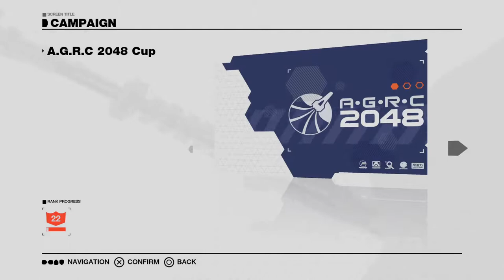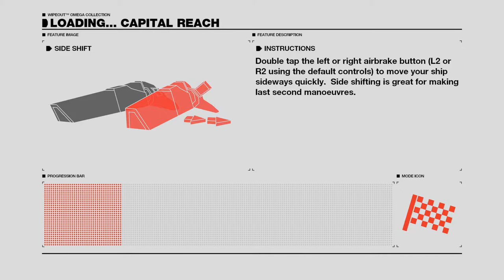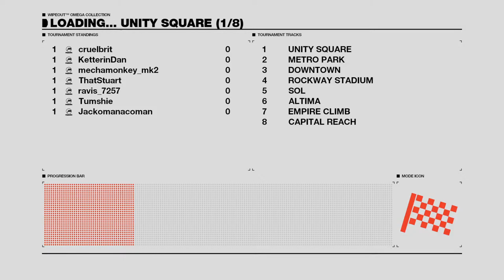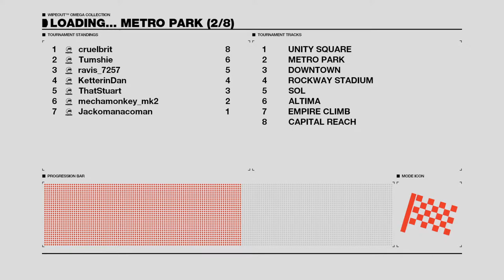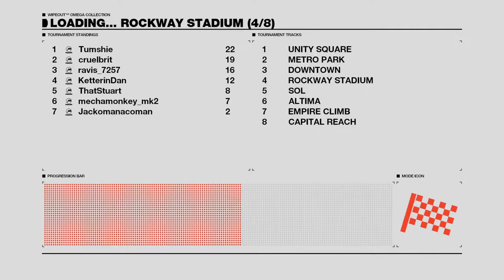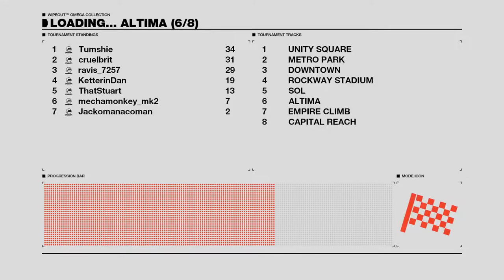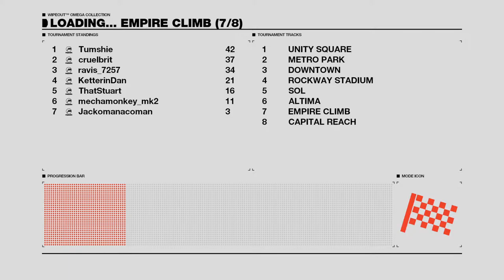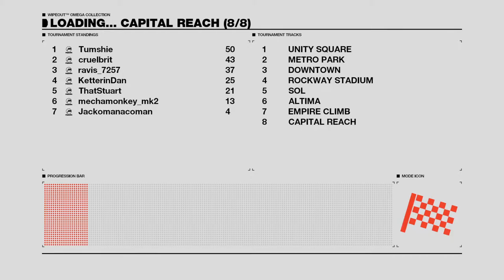Rich's wipeout dic